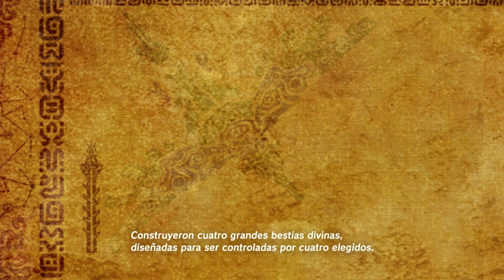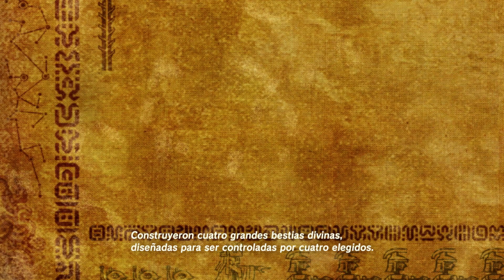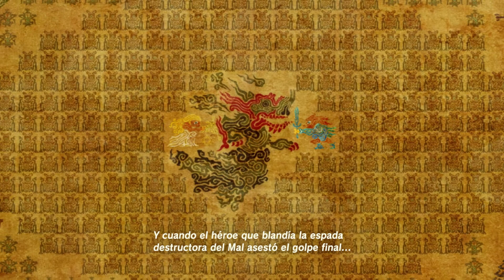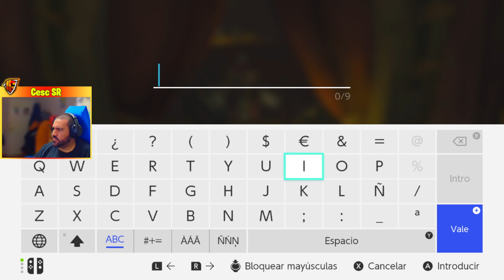| Laboratorio de Hatelia | 2 | THE LEGEND OF ZELDA: BREATH OF THE WILD | Gameplay español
Recién adquirida la NINTENDO SWITCH el primer juego que me voy a pasar es este The legend of Zelda: Breath of the Wild
👥Social:
🖥️MI SETUP:
Pc Gaming Master Race:
-Procesador: i9-9900k 3.60 GHz
-Ram: 32 Gb
-GPU: MSI RTX 2080ti ventus 11gb
PC Streaming:
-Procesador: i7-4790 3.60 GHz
-Ram: 16 Gb
-GPU: Zotac GeForce GTX 1070
Monitores
-Monitor 1: Acer Predator XB271HU IPS 2K 27"
-Monitor 2: Samsung SyncMaster fx2490HD
Perifericos:
-Ratón: CORSAIR Ironclaw RGB Wireless
-Teclado: CORSAIR K70 RGB MK.2 Cherry MX RGB RED
-Micro: Krom Kimu
-Webcam: Logitech c920 HD pro
-Auriculares: Logitech G533
-Stream Deck
Consola: